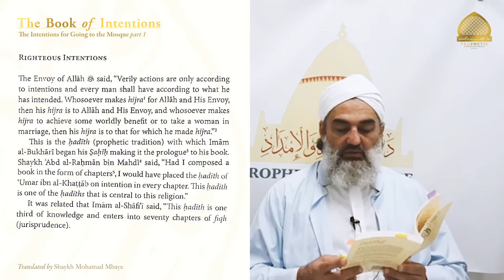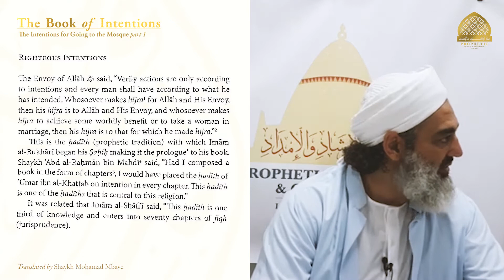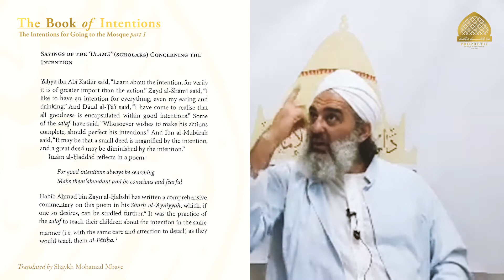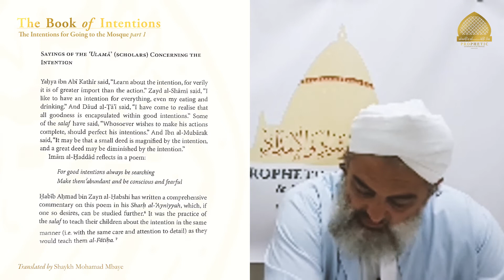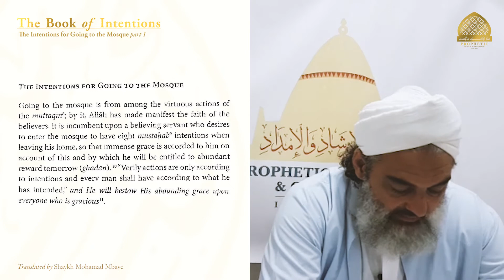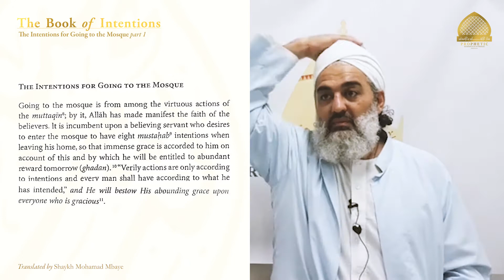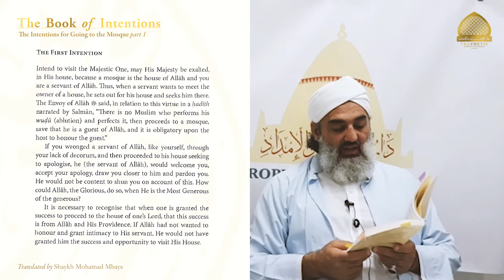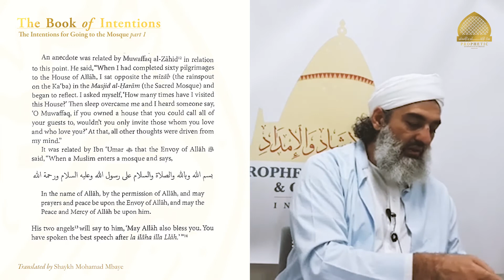004. Book of Intentions: Chapter 1 Intention No.1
Book of Intentions, Class 4 and the Text's Introduction and beginning of Chapter 1 of the text taught by Shaykh Haisam Farache from the Book of Intentions by Habib "Sa`d" Muhammad al-`Aydarus (may Allah be pleased with him).
The Shaykh goes through the Author's Introduction and the first intention of Chapter 1 which lists the intentions one should have for visiting the House of Allah, the Transcendent and Exalted.